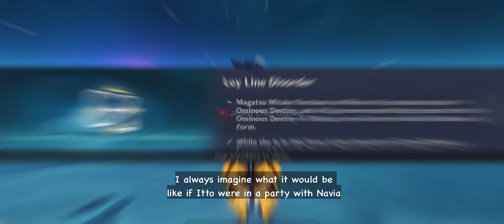Wth... This Itto puts my Navia to shame..